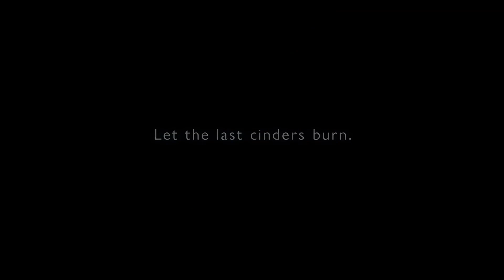Will Armored Core 6 Fires of Rubicon have multiplayer?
This was confirmed in an interview last year. Speaking to IGN, game director Masaru Yamamura briefly touched on the PvP aspect.

He said:
"Yes, we do plan to have a versus mode, similar to previous Armored Core titles where you'll be able to customize your mech and take that fully customized mech into battle with others. But we will reveal more details about this at a later date."

Players have four weapon slots, one in each arm and two equipped on the mech's back. The arena, a feature from the previous games, returns in the form of a "combat aptitude evaluation program."

The director's further comments also hint at why this element has been under wraps for now:
"The main focus in AC6 – on the story mode at least – is having that story develop and play out. We've concentrated on single-player for the story mode.

Armored Core VI: Fires of Rubicon is an upcoming mecha-based vehicular combat game developed by FromSoftware and published by Bandai Namco Entertainment. The first entry in the Armored Core series since Armored Core: Verdict Day (2013), it is scheduled to be released for PlayStation 4, PlayStation 5, Windows, Xbox One, and Xbox Series X/S on August 25, 2023.

Armored Core VI: Fires of Rubicon Shows Multiple Ways for Players to Clear Through a Single Level

Armored Core 6 Fires of Rubicon looks like a sped-up Elden Ring Will Be a Refreshing Change of Pace

This video includes: armored core,armored core game evolution,new armored core game,evolution of armored core games,armored core fromsoftware,remastered,fromsoftware,elden ring mods,dark souls 3,elden ringnew dlc,elden ring dlc pvp,elden ring dlc gameplay,elden ring dlc,elden ring,fightincowboy,fighting cowboy,armored core 1,armored core 2,armored core 3,armored core 4,armored core 5,armored core 6,armored core for answer,armored core verdict day,armored core soulslike